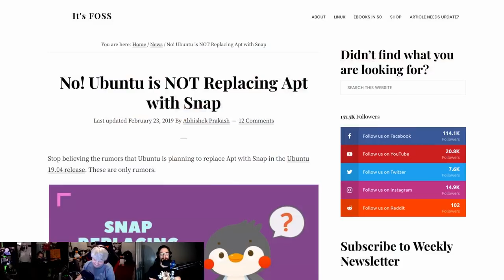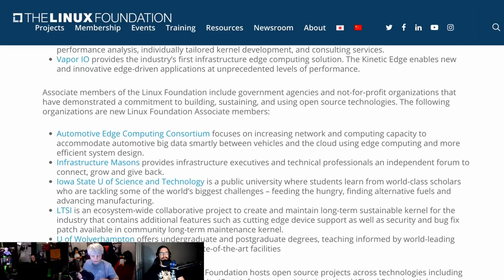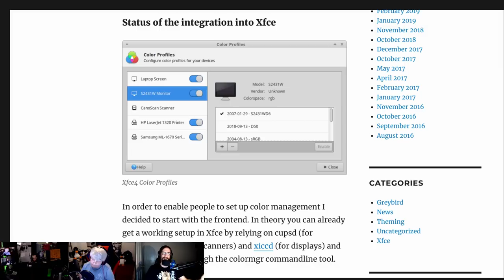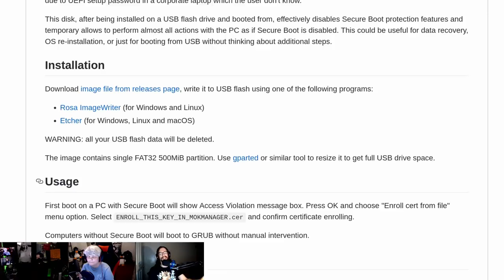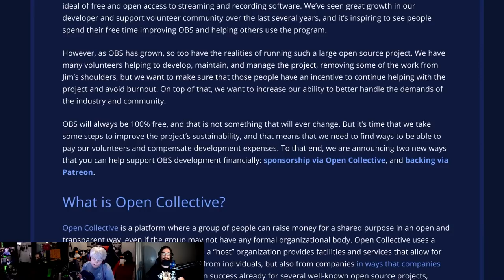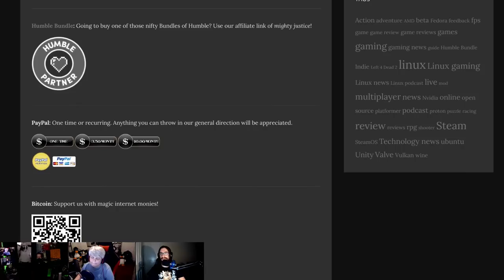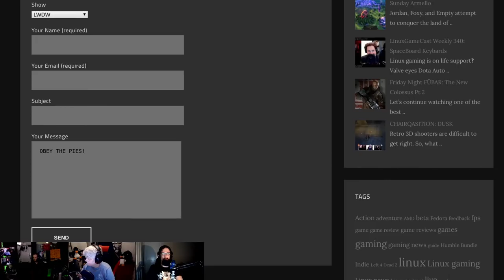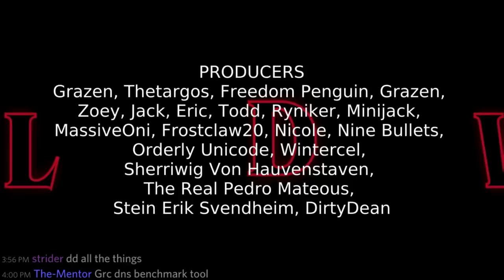LWDW 159: Secure Fedoras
Raspberry Pi updates devices to Linux 4.19, color profile support for Xfce, 34 new members join the Linux Foundation, and two-factor authentication for SSH.